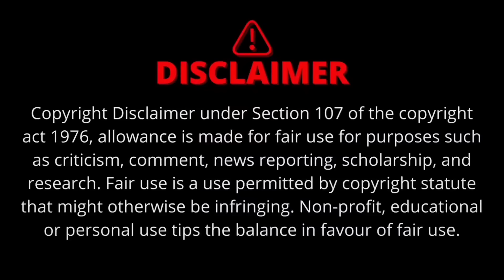Haters 💥 Roast telugu | Ayodhya Ram mandir | history